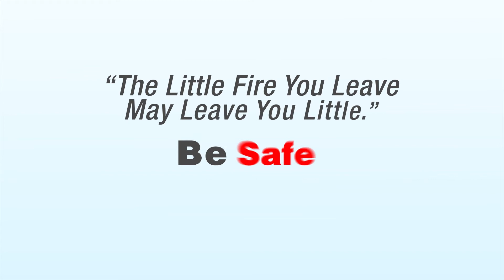GPH ispat - Steps to take during fire accident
A deep condolence to all who died at the Banani fire incident. During any fire incident, keep calm and follow RACE (Rescue, Alarm, Contain, and Extinguish). Follow this and be safe.